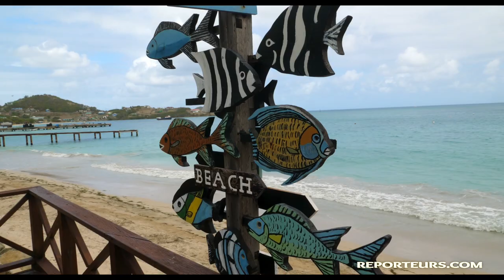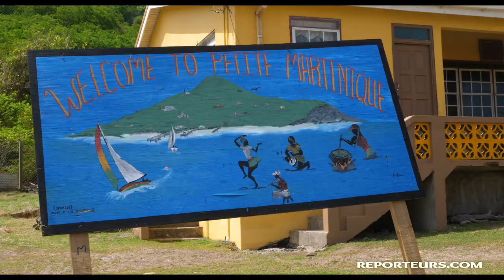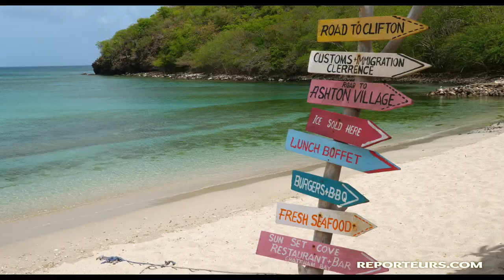Les îles Grenadines, croisière en voilier dans un archipel de rêve ! (4K)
Les 32 îles idylliques des Grenadines dans le sud des petites Antilles font rêver !
Leurs eaux turquoises, leurs rivages au sable fin bordés de palmiers en font un paradis tropical que l'on vous fait découvrir dans ce reportage.
👍 Si tu as aimé la vidéo, n'hésite pas à la partager et à mettre un petit pouce bleu !
? Si tu n'as pas compris quelque chose ou si tu veux plus d'infos, pose ta question en commentaire !